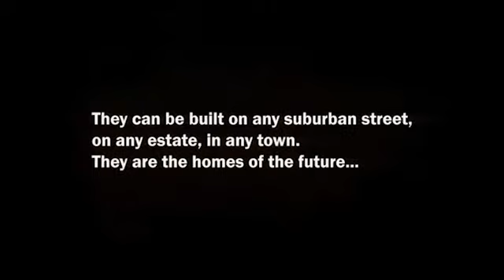Proyecto CarbonLight Homes